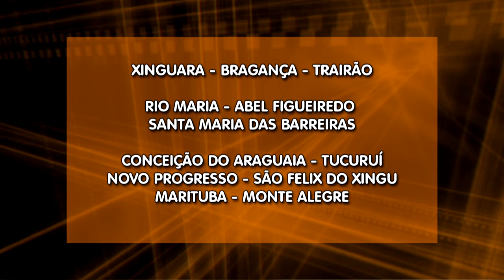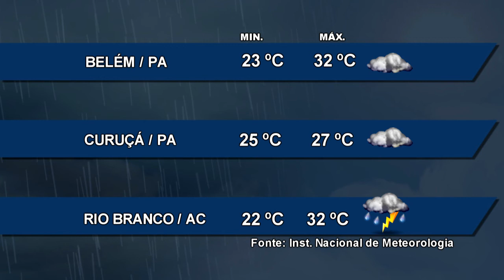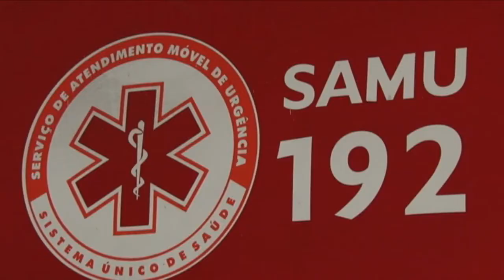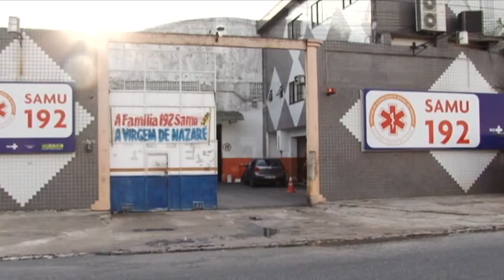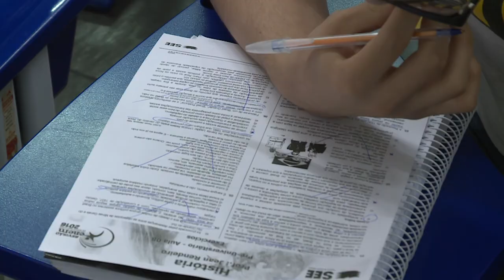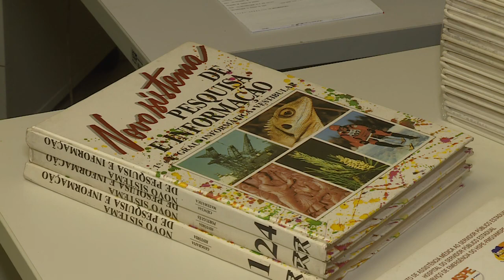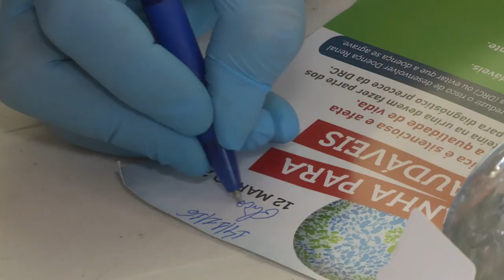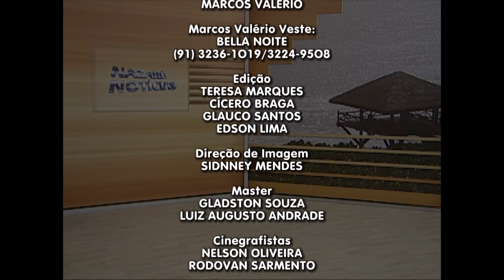Nazaré Notícias - 11/04/2017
Veja nesta edição:

- 12 municípios do Pará estão em situação de emergencia devido a chuva;

- Trotes para o SAMU dificultam resgate a reais vítimas;

- Castração para cães e gatos é opção para controle de natalidade dos animais;

- Neste mês do livro, no Pará, campanha incentiva a doação;

- Abertas inscrições para concurso de quadrilhas no arraial do Centur;

- Pinturas resgatam os últimos momentos da vida de Jesus;

- E na entrevista de hoje vamos falar sobre os casos de Doença de Chagas no Pará.